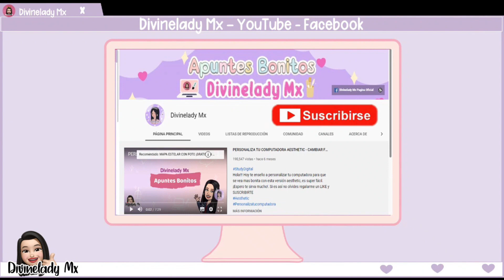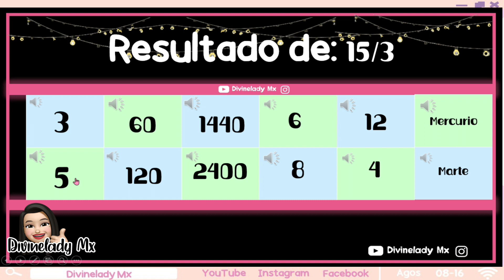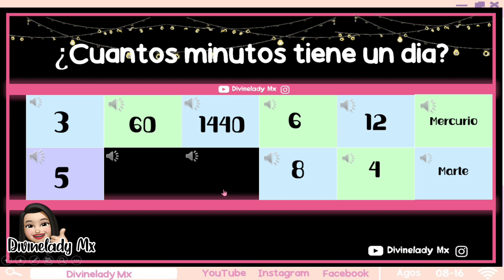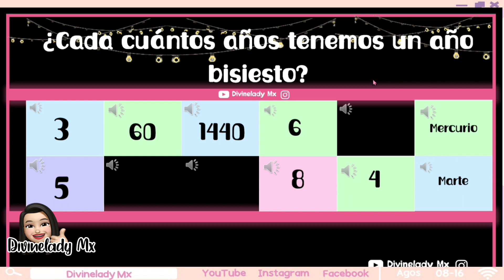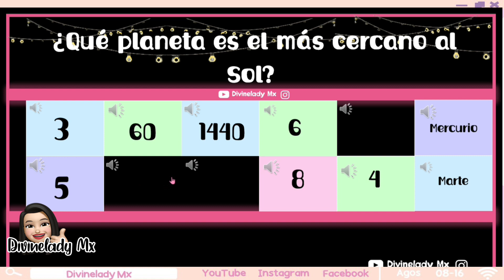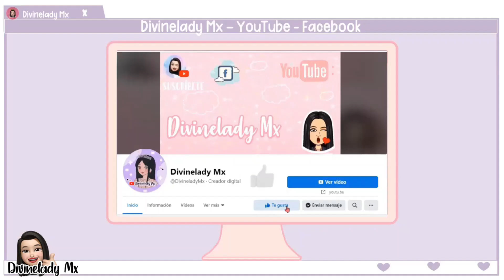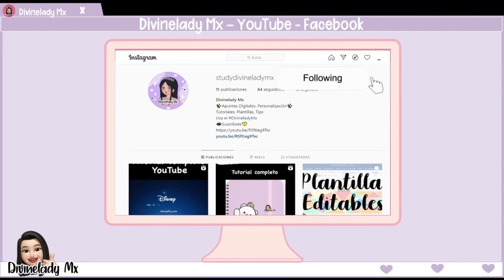EL PUENTE DE CRISTAL - SQUID GAME - PLANTILLA - EL JUEGO DEL CALAMAR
Hola Hola! Hoy les comparto un juego en Power Point CON TEMATICA DE SQUID GAME / EL JUEGO DEL CALAMAR. Gratuito y Descargable.
Explota tu creatividad al máximo.

Presta atención ya que el código para editar el ppt estará apareciendo en la pantalla en algún momento del video.

〰️𝒬𝓊𝑒𝒹𝒶 𝓅𝓇𝑜𝒽𝒾𝒷𝒾𝒹𝑜 𝓇𝑒𝓈𝓊𝒷𝒾𝓇 𝑒𝓈𝓉𝑒 𝓋𝒾𝒹𝑒𝑜 𝑜 𝓈𝓊𝓈 𝑒𝓁𝑒𝓂𝑒𝓃𝓉𝑜𝓈, 𝑒𝓋𝒾𝓉𝒶 𝓈𝒶𝓃𝒸𝒾𝑜𝓃𝑒𝓈 𝓅𝑜𝓇 𝒟𝑒𝓇𝑒𝒸𝒽𝑜𝓈 𝒹𝑒 𝒜𝓊𝓉𝑜𝓇.